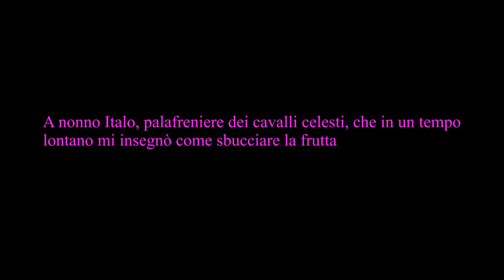Come si sbuccia una mela - Tutorial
Impara come si fa a sbucciare una mela.
Puoi sostenere l'attività culturale, artistica e divulgativa di questo canale e contribuire alla sua ulteriore crescita iscrivendoti, cliccando MI PIACE e condividendo questo video.